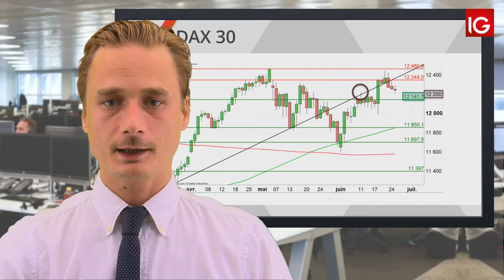Bourse - DAX, confirme la cassure de l’oblique- IG 26.06.2019